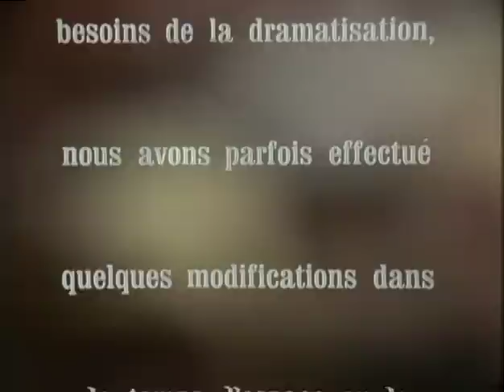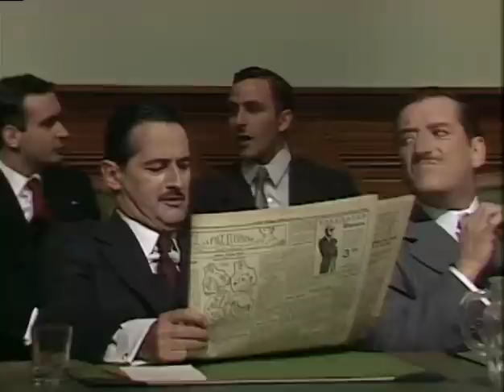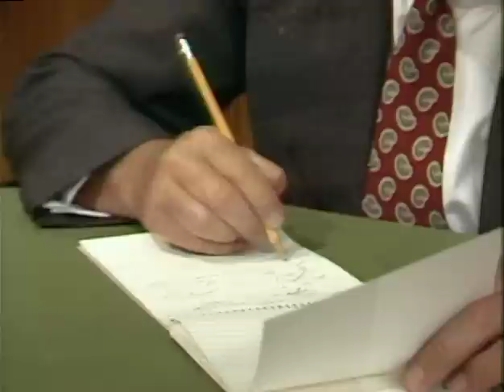Duplessis (La série - 1978) - E01 - Les comptes publics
L'action se déroule au Parlement de Québec en mai 1936. Au moment où siège le Comité des groupes publics. Maurice Duplessis est alors chef de l'opposition. Annonce de la démission de premier ministre Alexandre Taschereau et des élections générales pour le 15 août 1936.